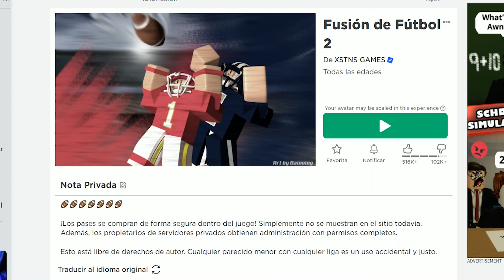⭐CÓMO CONSEGUIR EL EMBLEMA THE HUNT en FOOTBALL FUSION 2 #47